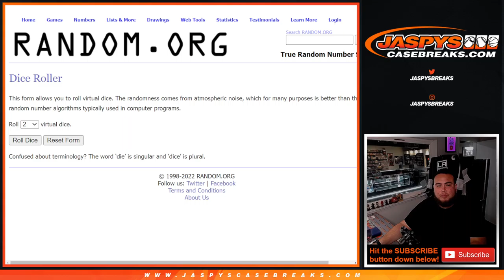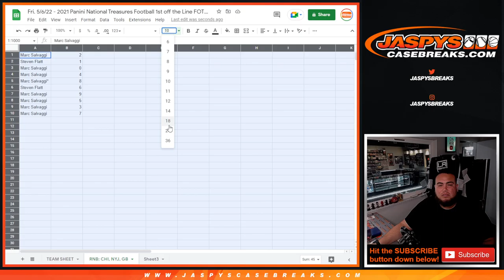Fri. 5/6/22 - 2021 NT FOTL 1-BOX PYT #2 RNB - BEARS JETS PACKERS